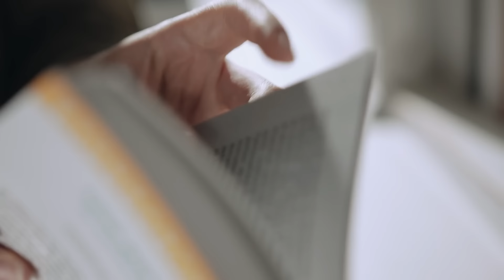Doctor Who Does Black Mirror | Dot and Bubble (Review & Analysis)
So Doctor Who just dropped "Dot and Bubble" the fifth episode of Series 14, which takes us to the social media dystopia Finetime, where giant slugs are eating entitled rich influencers as The Doctor and Ruby Sunday try to save the world from behind a screen. It's already a fairly divisive episode (like all of them) but is it any good? Well, as always, that's what I'm here to find out!